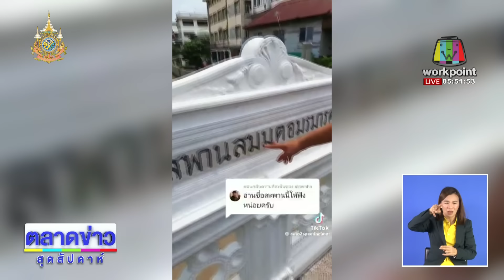ฮือฮา! สะพานชื่อแปลกอ่านยาก l ข่าวเช้าเวิร์คพอยท์ l 6 ก.ค.67